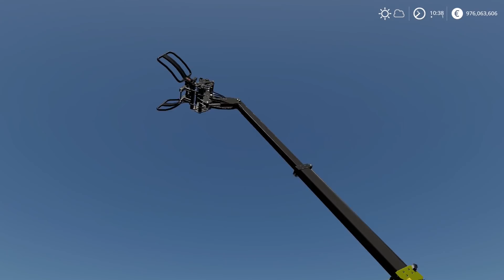Claas DLC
Er du nysgjerrig på hva den nye Claas dlc'n inneholder?
Da er dette videoen for deg her viser vi frem alle kjøretøy og utstyr, men vi legger fortsatt litt igjen til deg selv og finne ut :-)